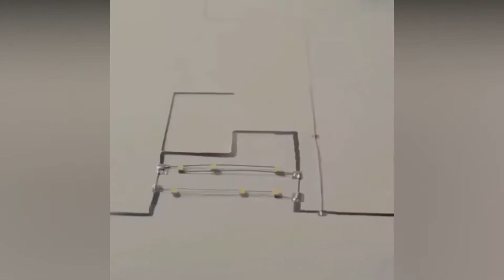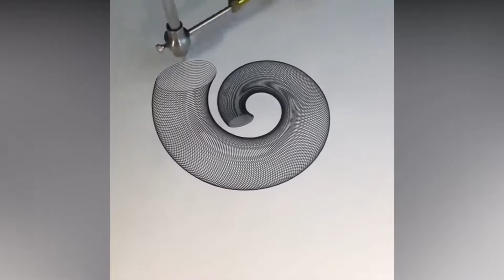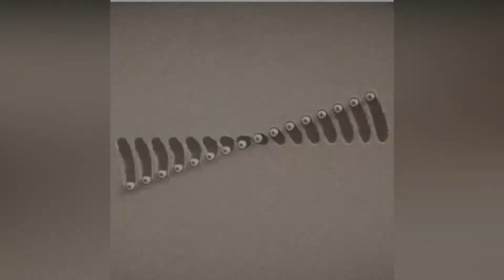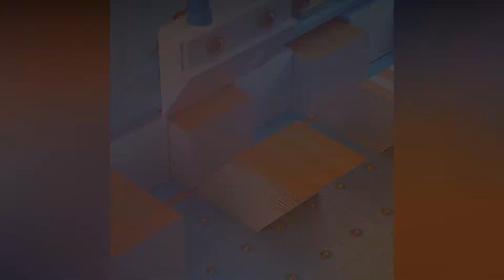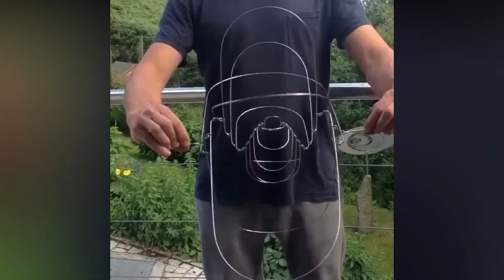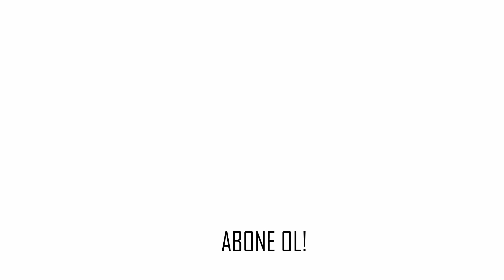Yorgunsanız Kesinlikle İzlemelisiniz! Rahatladıcı Video